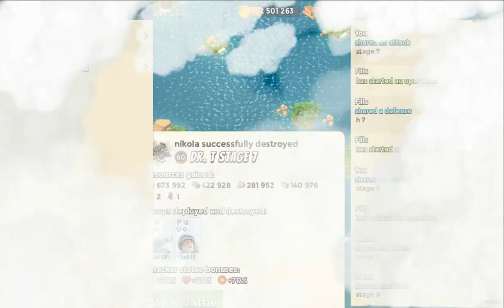DrT stage7 16Jun24